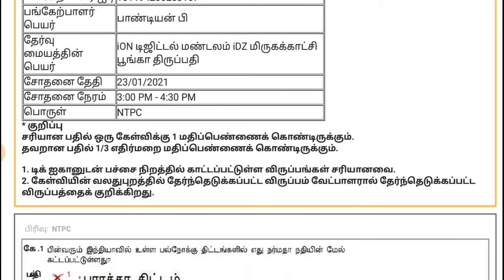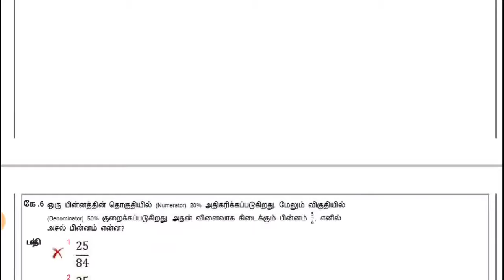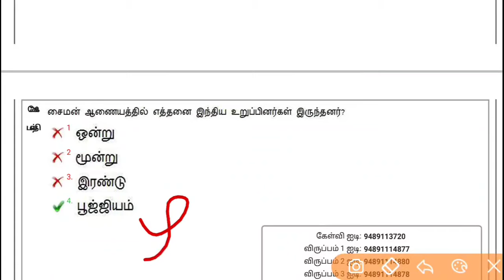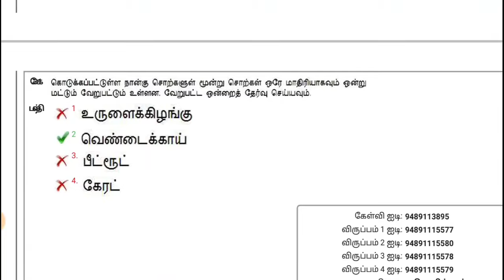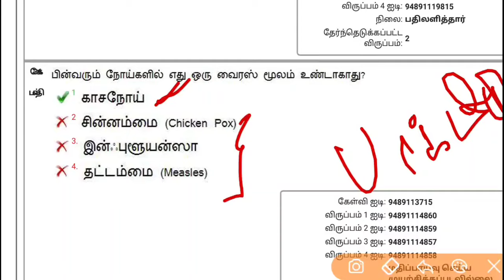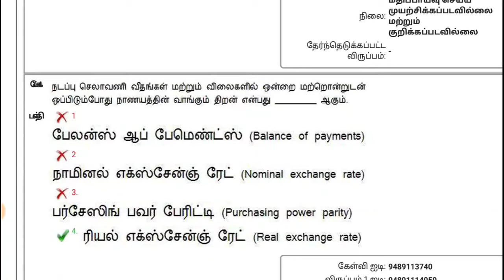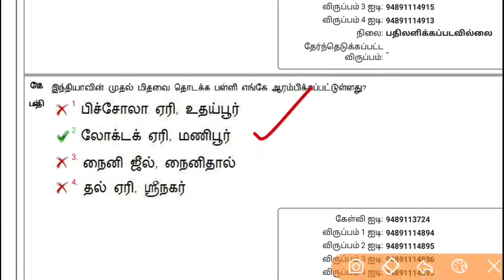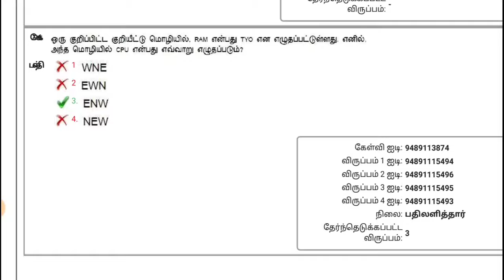RRB PREVIOUS YEAR QUESTION AND ANSWER EXPLANATION IN TAMIL | RRB GROUP D TAMIL